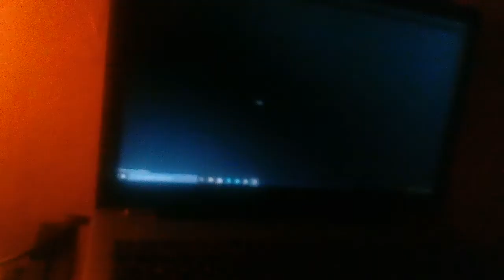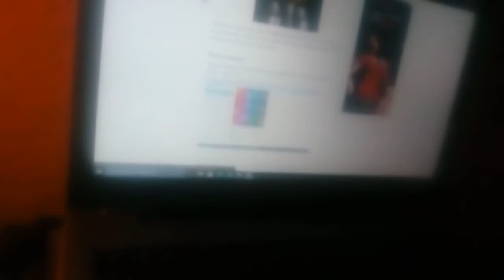Tady je navod přes internet google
Jsem šťastný jsem to vratil zpět. ☺😀😁🙌